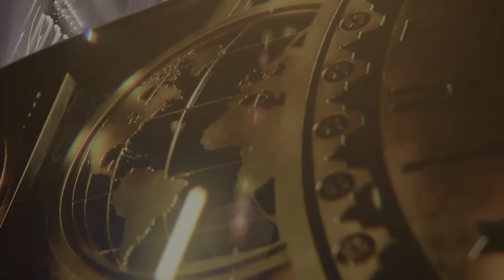WWE 2K22 | SMACKDOWN | Sami Zayn vs Kyle O'Reilly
Intercontinental Championship